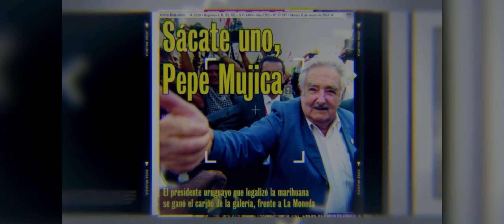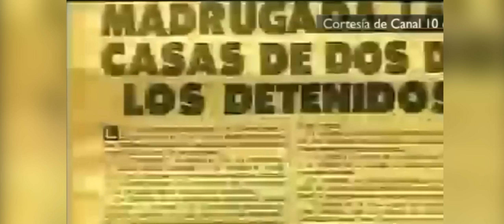Mujica, la felicidad al poder.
Columna de Manolo Lafuente.